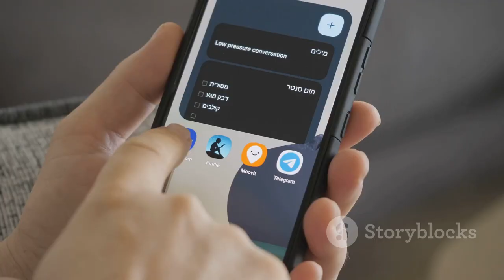The Ultimate Guide to Solo Travel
Embark on a journey of self-discovery and adventure with our Solo Travel 101 guide! Whether you're a seasoned solo traveler or considering your first solo trip, this video is packed with invaluable tips, insightful tricks, and plenty of laughter along the way. Join us as we share practical advice on safety, budgeting, packing hacks, and navigating new cultures solo. Plus, we'll sprinkle in some hilarious anecdotes and mishaps from our own solo travel experiences to keep you entertained and inspired. Get ready to conquer the world on your own terms – solo style!